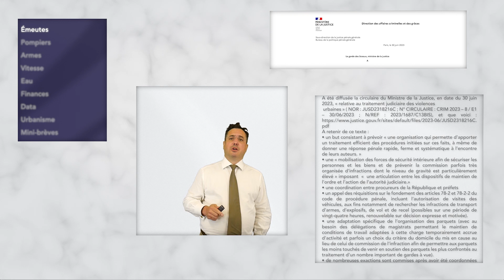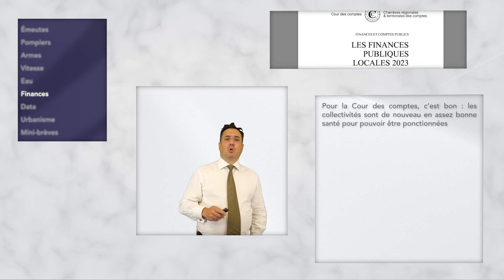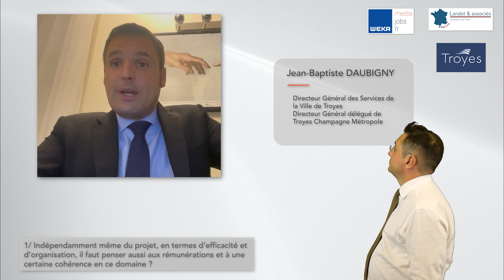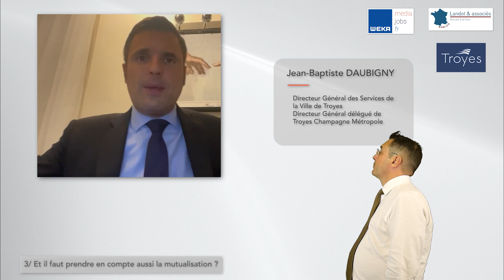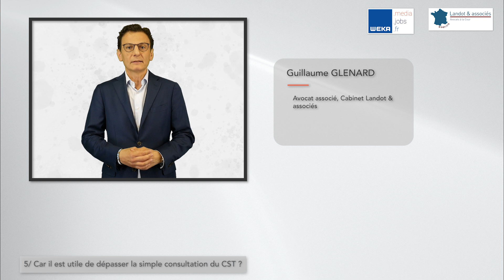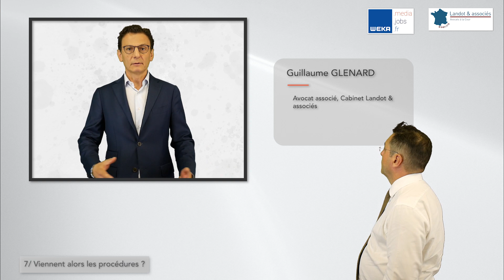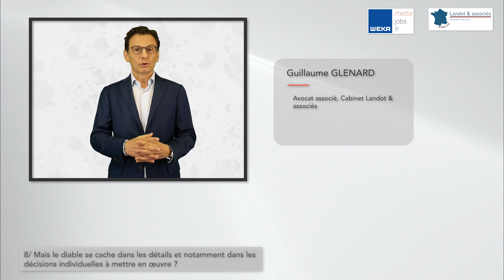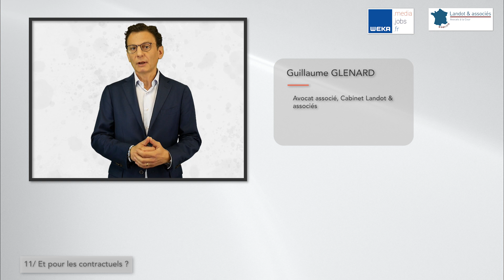Les 10' juridiques [ep152] Réorganisation des équipes quelles prudences en droit des agents publics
Au sommaire de ce numéro, retrouvez l’essentiel de la semaine juridique de la sphère publique et un grand dossier consacré à la réorganisation des équipes.

M. Aurélien BELIN, Responsable Expertise Statutaire – Centre de Gestion de l’Aube, M. Guillaume GLENARD, Avocat associé, Cabinet Landot & associés et M. Jean-Baptiste DAUBIGNY, Directeur Général des Services de la Ville de Troyes et Directeur Général délégué de Troyes Champagne Métropole, ont accepté de répondre à nos questions.